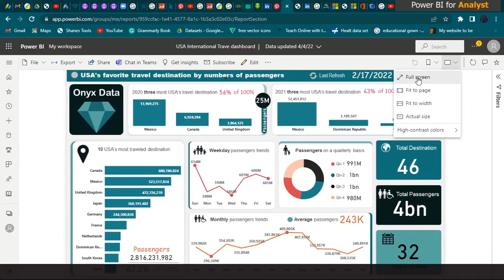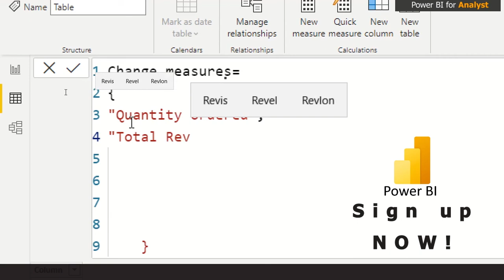POWER BI data Analytics Course and DASHBOARDS creation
LET ME TAKE YOU BY HAND TO CREATE STUNNING DASHBOARDS FOR YOUR ORGANIZATION OR CLIENTS

Today I’m going to share with you my whole journey as a POWER BI Data Visualization Engineer. All I do is help companies and organizations or clients create an outstanding and well-built interactive Power BI Dashboard to help them understand trends and other metrics.

CONTENT OVERVIEW.

I don’t care If you have any analytics background before now, this course dives deep down into every elementary you need to grow and get creative as a POWER BI Analyst and Data Visualization Engineer.

This course is 100% practical with real-life data to understand how to approach projects, and what to do to achieve the aims of your clients or your boss in the office.

You might be good at writing DAX in POWER BI but not always cool with the end results of either your reports or dashboards, I am going to say that is why I am here. I am here to help you with DAX, data cleaning, and transformation using POWER QUERY.

My dashboards look stunning and outstanding because I use an external tool called POWERPOINT to create beautiful background temples. In this course, I am going to teach you how to use PowerPoint to create a background template for your dashboards and import it to POWER BI.

I went through some POWER BI dashboards challenges I had taken part in and won some.

As soon as you complete this course, you can apply for a Power BI job with no fear. Take part in data challenges and show them what you got.

Are you ready now? If you are, sign up for the course.

I teach this Excel Dashboard Fully Free!

Some Amazing Free Excel Dashboards for you, keep watching!

On this Youtube channel, we create beautiful excel dashboard templates, all our modern excel dashboard designs will best suit your personal use or aid your company in times of analytics.

we have used a little VBA to garnish some part of our dashboard to make it stand out from the rest of the excel dashboard you had ever seen on YouTube.

This dashboard is an EXCEL DASHBOARD EXAMPLE or An excel CHANNEL for Dashboard Inspirations.